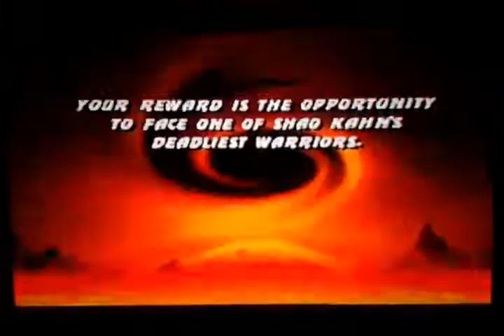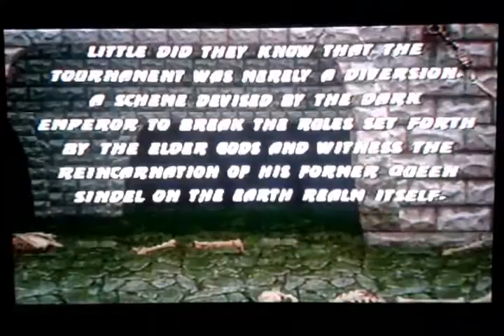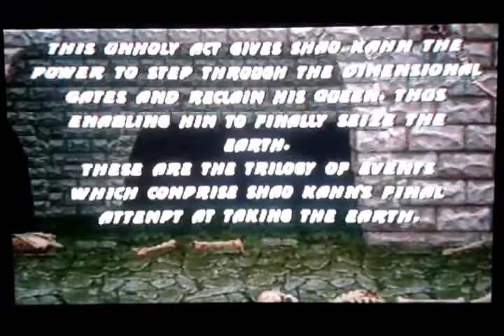🏆MORTAL KOMBAT TRILOGY🏆|NINTENDO 64| 1CC com SUB-ZERO VERY HARD FULL GAMEPLAY by THIAGO FERNANDES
Clique no SINO para receber as notificações dos próximos vídeos.

Partida realizada ao vivo por Thiago Fernandes de Brasília / DF (Brazil).

**Se você gostou do vídeo, ajude o canal deixando o seu LIKE.

Mortal Kombat series - Main characters
Mortal Kombat series - Guest characters
Alien | Freddy Krueger | Jason Voorhees | Kratos | Leatherface | Predator
Mortal Kombat series - DC Characters (MKvsDCU)
Batman | Captain Marvel | Catwoman | Dark Kahn | Darkseid | Deathstroke | The Flash | Green Lantern | The Joker | Lex Luthor | Superman | Wonder Woman

el mejor jugador del mundo, Gran Final Torneo de, Todos los Super Ataques Especiales | All Intros, Super Moves, Stages and Victory Poses, INFINITE Final Boss and Ending, Todos os Brutalities de todos os personagens, Todos os Fatalities de todos os personagens, Todos os combos de todos os personagens, Gameplay Arcade.